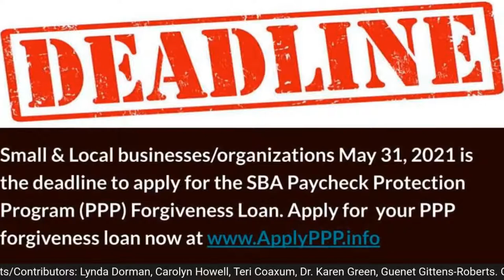How to Qualify for PPP Forgiveness Loan Segment 1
The Marketplace RESET & Jumpstart Special Broadcast PPP Forum Segment 1: 12:30PM - 1:30PM EST.